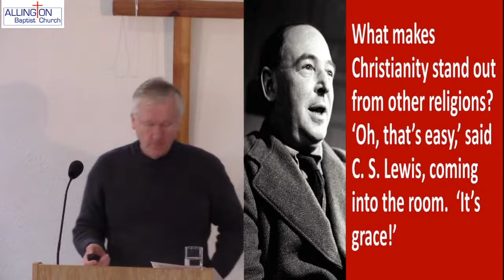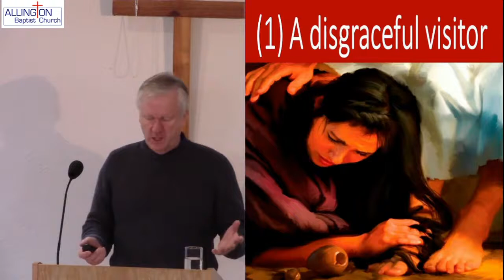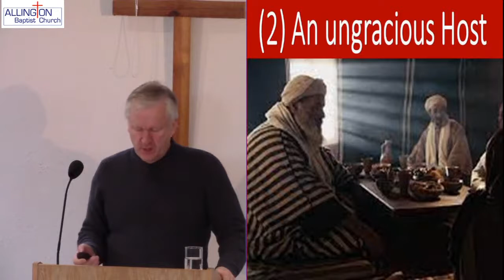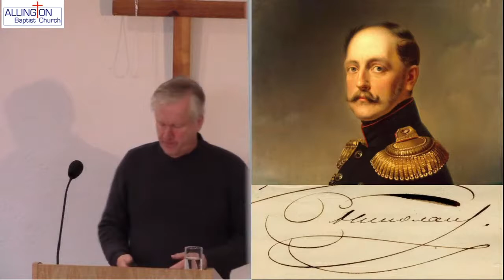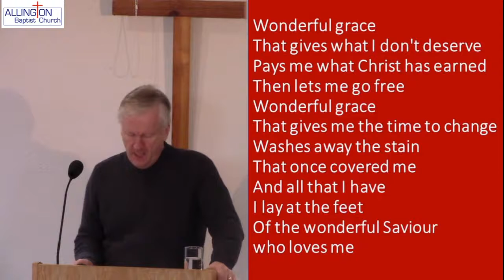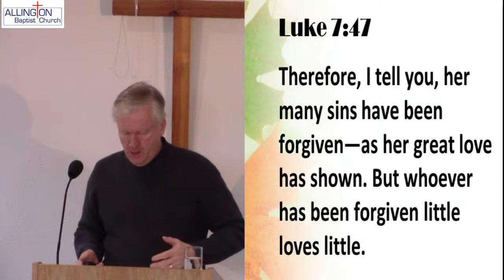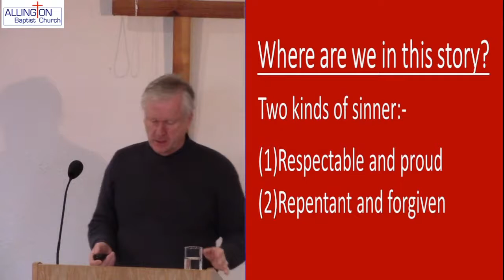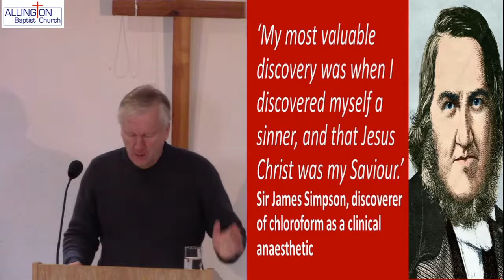The One Much Forgiven - Martyn Colley (Luke 7:36-50) [06.03.2022]